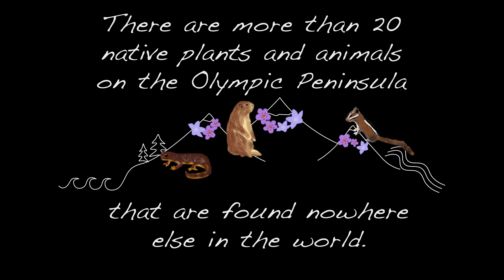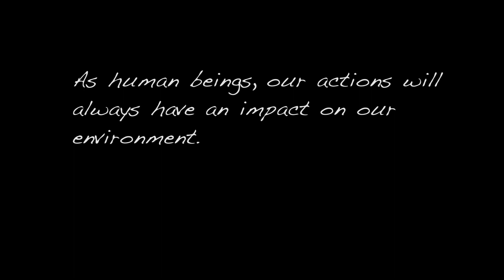Moving Mountain Goats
Mountain goat translocation operations are starting up again this summer! So what's that all about?

Prefer an audio described video? Here you are